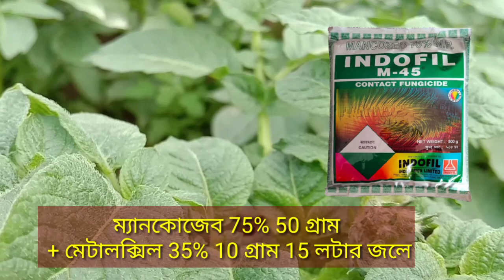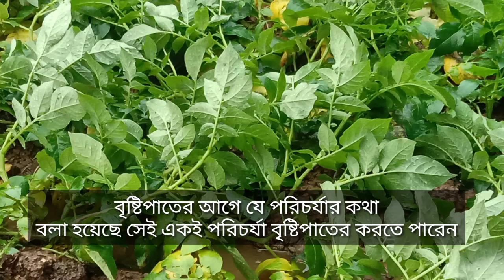অসময়ে বৃষ্টির জন‍্য আলু গাছ বাঁচাতে কি ব‍্যবস্থা নেবো? আলুর ডাটা পচা। পাতা পচা। নাবি ধসা।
অসময়ে বৃষ্টির জন‍্য আলু গাছ বাঁচতে কি ব‍্যবস্থা নেবো? আলুর ডাটা পচা। পাতা পচা। নাবি ধসা।

আলু_জমিতে_মুষলধারে বৃষ্টি

আলুগাছ_বাঁচতে_ব‍্যবস্থা

বৃষ্টিতে_আলুগাছের_ব‍্যবস্থাপনা

নমস্কার কৃষক বন্ধু এই ভিডিওতে দেখেছি কিভাবে বৃষ্টির হাত থেকে আপনার আলু গাছ কে বাঁচাবে?
বৃষ্টির হাত থেকে আপনার আলু গাছ বাঁচাতে কি ব্যবহার করবেন?

Topics covered

1 অসময়ে বৃষ্টির জন‍্য আলু গাছ বাঁচতে কি ব‍্যবস্থা নেবো?
2 বৃষ্টিতে আলু গাছ বাঁচাতে কি ব্যবহার করবো
3 আলু গাছের ডাটা পচার জন্য কি ব্যবহার করবো
4 আলুর ধসা জন্য কি ব্যবহার করবো
5 আলু গাছের পাতা প্রচার জন্য কি ব্যবহার করবো
6 আলুর ফলন কিভাবে বৃদ্ধি করবো
7 বৃষ্টিতে আলু গাছে কি ব্যবহার করবো

must watch